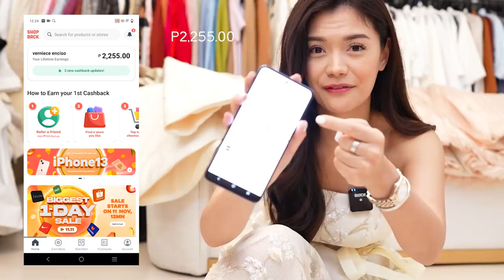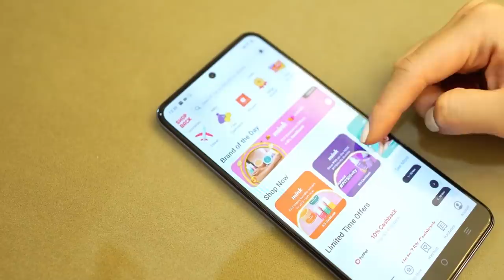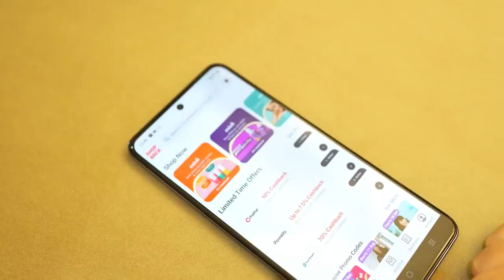The Reason Why I Missed my Sister's Wedding..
hey guys, sadly i missed Vern’s church wedding and here’s the real reason why i did.

however, our Siargao trip is still pushing through so i made sure to prepare for that trip. I also shared my new shopping hack where you can shop and get cashback! so this 11.11, make sure to use Shopback